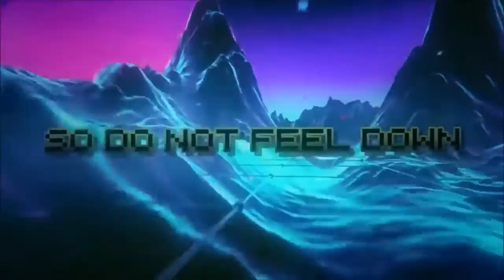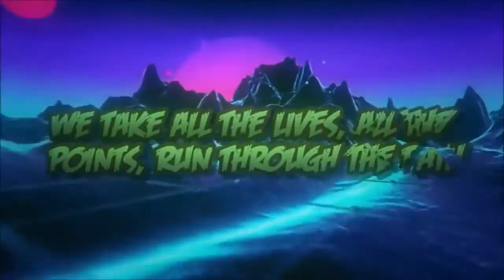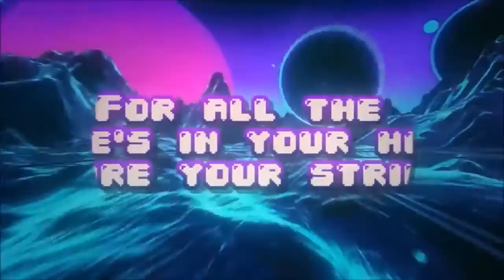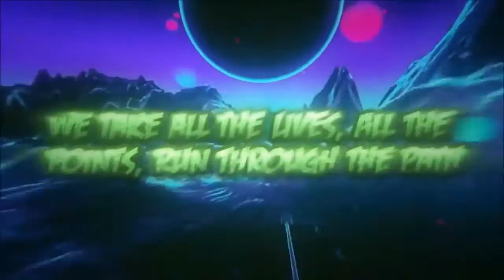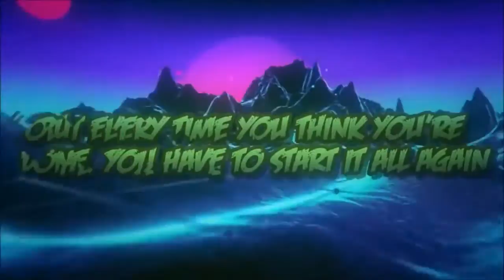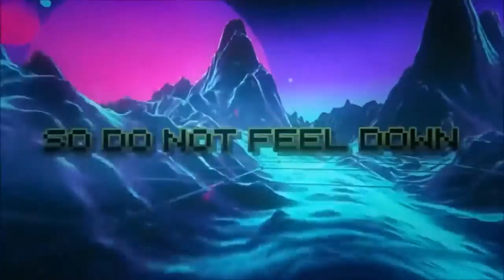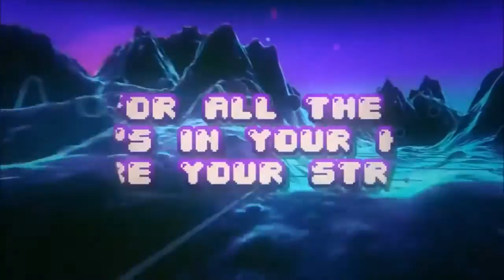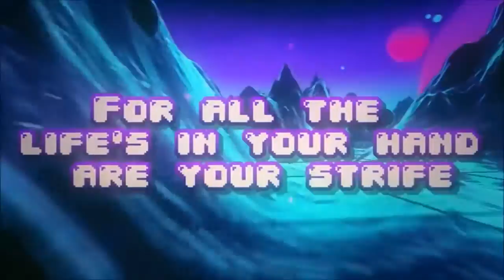Press Start to Begin Anthem 1 HOUR | DAGames Song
1 hour version of Press Start to Begin Anthem, a song by DAGames. iTUNES LINK: Enjoy the video? A like is appreciated! :D Join the .

Let's see if we can get to 50 likes, I'd really appreciate it!

We watch the video PRESS START TO BEGIN ANTHEM Song - DAGames. Let's celebrate life and let's always push forward. Original video: .

Loving this epic songs created by DAGames please just take a few mins of your day to support the official song on the channel.